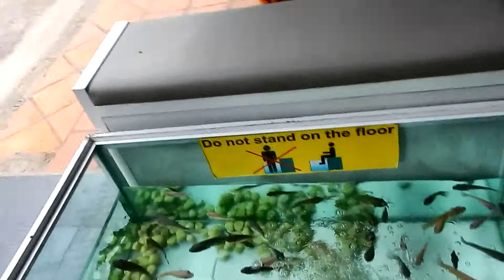Feeding Fish My Feet In Siem Reap Cambodia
My feet are fish food!